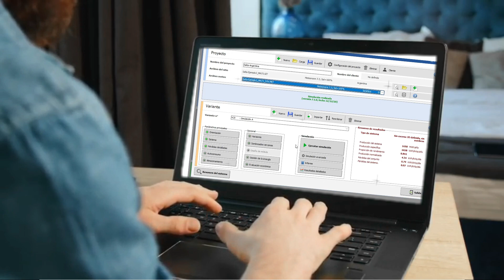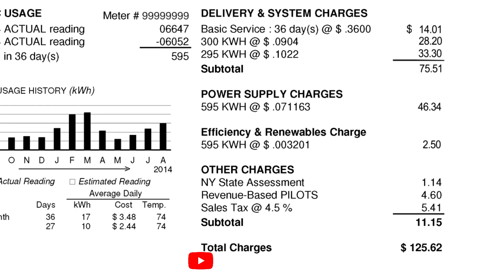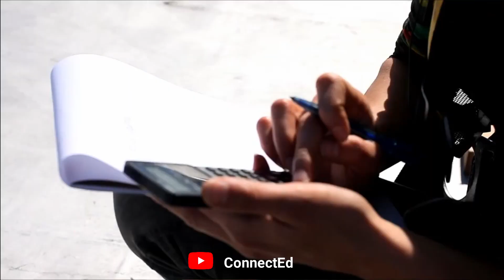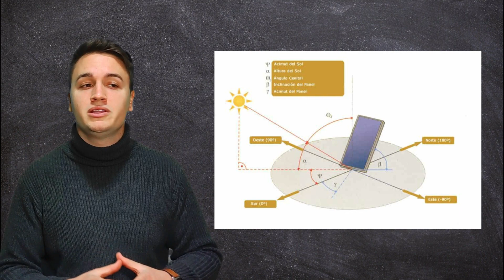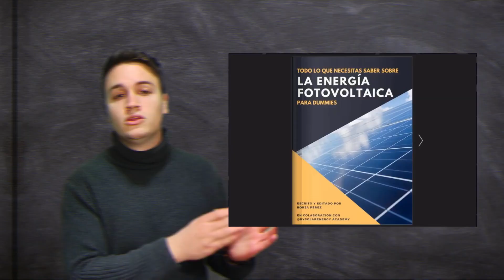🚫 5 Errores QUE TIENES QUE EVITAR en tu INSTALACIÓN FOTOVOLTAICA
👨‍🏫 En el video de hoy vamos a ver 5 errores que tienes que evitar cuando dimensiones la instalación solar! Además, si te quedas hasta el final del vídeo tendrás una sorpresa 🎁

📚 PASOS PARA CONSEGUIR EL LIBRO

1. Darle like al vídeo y dejar un comentario (si es positivo mejor 😀)
3. Ya puedes descargarlo!

Y si de verdad estás interesado en la energía solar, échale un vistazo a nuestras formaciones:

Si has llegado hasta aquí, déjanos un ❤️ en los comentarios!